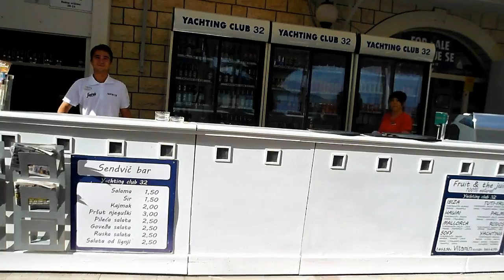Черногория Херцег Нови (Montenegro Herceg Novi)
Прогулка по Херцег Нови в Черногории. Одновременно знакомимся с городом Херцег Нови и с пляжами Херцег Нови. Интересное сочетание...
Walk in Herceg Novi in Montenegro. At the same time get acquainted with the city Herceg Novi beaches and the Herceg Novi. Interesting combination...